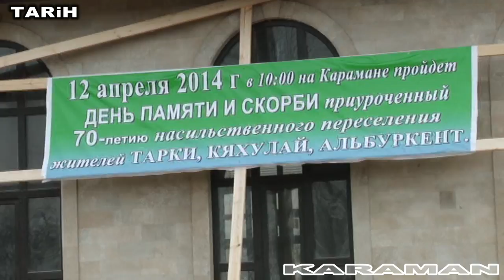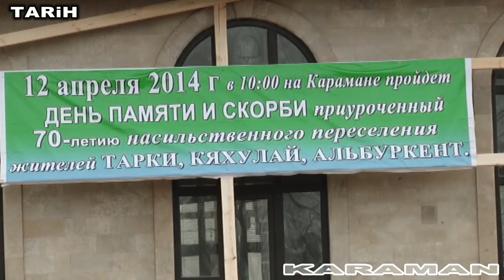70-й годовщине насильственного переселения таркинских сел.12 апрель 2014